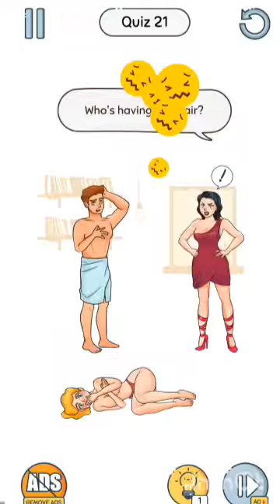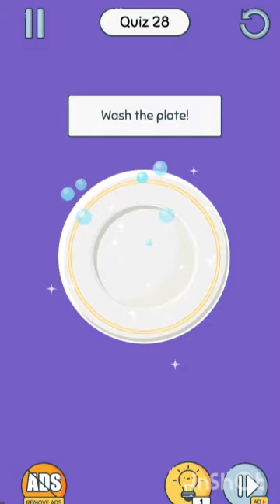Brain up level 21 sa 30 new update Android mobile gameplay 2021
Brain up level 21 sa 30